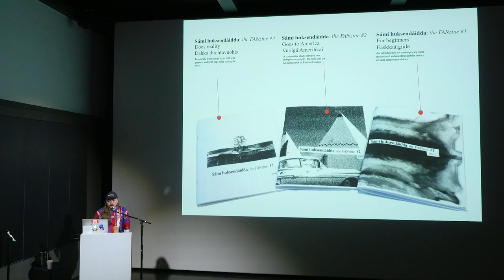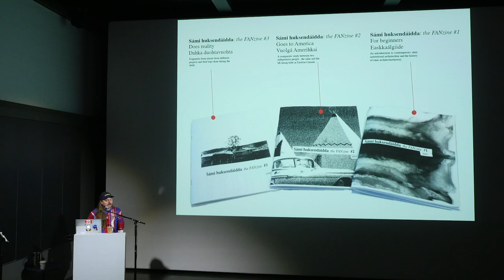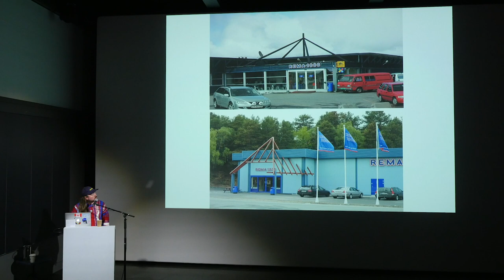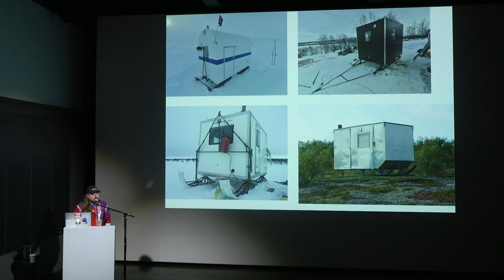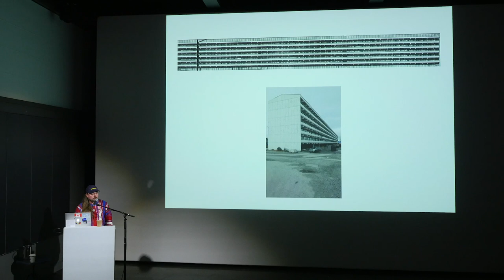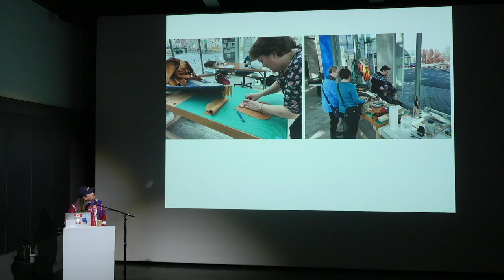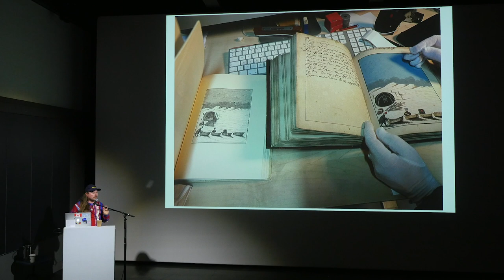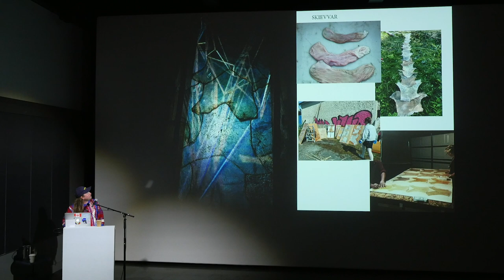Agenda: Drawing a line from Mexico to Sápmi - 2: Joar Nango